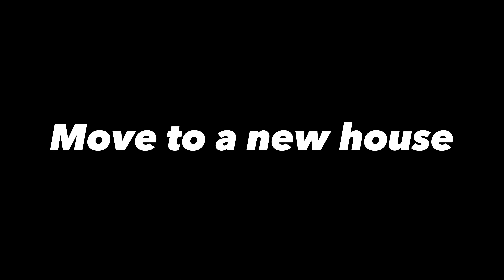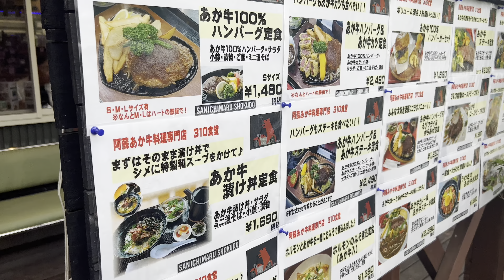Visit an Organic Farm in Japan Country Side of Mifune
Vlog: July 24, 2023 ~ Visit an Organic Farm in Japan Country Side

วิธีเดินทางจากกรุงเทพฯ (ดอนเมือง) ไปฟุกุโอกะ
คุณสามารถเดินทางจากกรุงเทพฯ (ดอนเมือง) ไปฟุกุโอกะได้หลายวิธีด้วยกัน ซึ่งวิธียอดนิยมก็คือการเดินทางด้วยเครื่องบิน ถ้าพร้อมแล้วก็เลือกวันที่สะดวกที่สุดแล้วออกไปสำรวจที่เที่ยวสวยๆ ในฟุกุโอกะได้เลย แล้วทริปของคุณก็จะสมบูรณ์และเต็มไปด้วยความสุข!

ช่วงเวลาที่ดีที่สุดในการไปเที่ยวฟุกุโอกะ
ฟุกุโอกะ เป็นที่ที่เที่ยวได้ตลอดทั้งปีขึ้นอยู่กับว่าอยากเที่ยวแนวไหน เพราะฟุกุโอกะมีที่เช็คอินเด็ดๆ , คาเฟ่สวยๆ , ร้านอาหารอร่อยๆ , ที่ถ่ายรูปเก๋ๆ และกิจกรรมอื่นๆ อีกมากมายรอคุณอยู่เพียบ คุณจึงมั่นใจได้ว่าจะเที่ยวสนุก ได้ทำกิจกรรมเจ๋งๆ และได้รูปสวยๆ ลงโซเชียลแน่นอน!

เพราะทุกช่วงเวลาคือช่วงที่ดีที่สุดในการเดินทางออกไปหาแรงบันดาลใจใหม่ๆ ดังนั้นไม่ว่าจะเป็นทริปปุบปับหรือวางแผนล่วงหน้า ก็บินไปสำรวจฟุกุโอกะได้ทุกเมื่อ จะเป็นฤดูร้อน ฤดูหนาว หรือฤดูฝนก็เที่ยวฟินจุใจเมื่อเลือกจองตั๋วเครื่องบินฟุกุโอกะผ่านเว็บไซต์แอร์เอเชียและ airasia Superapp

วิธีเตรียมตัวสำหรับทริปกรุงเทพฯ (ดอนเมือง) - ฟุกุโอกะ
หากเลือกบินจากกรุงเทพฯ (ดอนเมือง) ไปฟุกุโอกะ บอกเลยว่าวิธีเตรียมตัวสำหรับทริปของคุณนั้นง่ายและสะดวกสบายมากๆ เพียงแค่ทำตามขั้นตอนดังต่อไปนี้ ทริปของคุณก็จะราบรื่นยิ่งขึ้น

วางแผนหรือเลือกว่าต้องการเดินทางจากกรุงเทพฯ (ดอนเมือง) ไปฟุกุโอกะช่วงไหน

จองตั๋วเครื่องบินกรุงเทพฯ (ดอนเมือง) - ฟุกุโอกะราคาถูกที่สุดกับแอร์เอเชีย

เลือกจองโรงแรมหรือที่พักในฟุกุโอกะผ่านเว็บไซต์หรือ airasia Superapp โดยเลือกจองได้ตั้งแต่ที่พักราคาถูกไปจนถึงโรงแรม 5 ดาว

เพื่อความสะดวกและป้องกันความล่าช้า แนะนำให้จองรถรับ-ส่งสนามบินล่วงหน้า

สำรวจที่เที่ยว กิจกรรมน่าลอง และเช็คสภาพอากาศในช่วงเวลาที่จะไป จากนั้นก็เตรียมเสื้อผ้า แพ็คกระเป๋า แล้วออกเดินทางได้เลย!

เท่านี้ก็เตรียมตัวสำหรับทริปกรุงเทพฯ (ดอนเมือง) - ฟุกุโอกะของคุณได้ง่ายๆ และ ไม่ว่าจะเดินทางเมื่อไหร่ก็พักผ่อนกายใจได้เต็มที่และสนุกทุกครั้งที่เดินทาง!